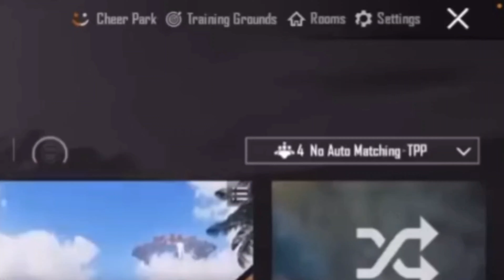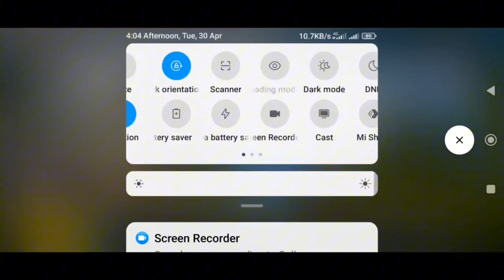Wow Shop Redeeme Shop_ Outfits In 3.2 Update PUBG MOBILE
Wow redeem shop